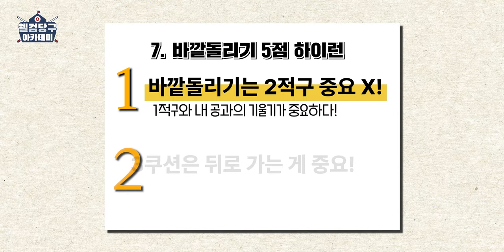실전 바깥돌리기 배치! 하이런 5점 초이스📓ㅣ웰컴 당구아카데미4 ㅣLESSON 7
웰컴스포츠의 오리지널 시리즈💥
웰컴 당구 아카데미가 시즌4로 돌아왔습니다!

웰컴 당구 아카데미의 새로운 선생님은 ‘여괴전 형님’ 김현석!
그리고 이번 입학생은 웰컴피닉스의 신인선수 LPBA의 새싹, 김도경!

이번 시간은 도경의 실전 감각 키우기 첫 번째! 바깥돌리기 하이런 5점 만들기!
과연 현석 쌤의 조언과 함께 도경은 하이런 5점을 성공할 수 있을지?!

쉽고 재미있게 알려주는 현석 쌤의 특별한 레슨!
웰컴 당구아카데미 시즌4 지금 시작합니다!